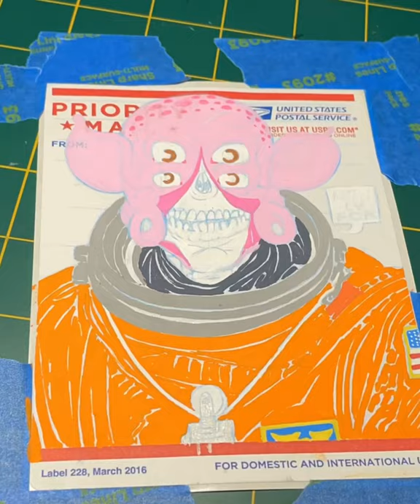Pigs in space